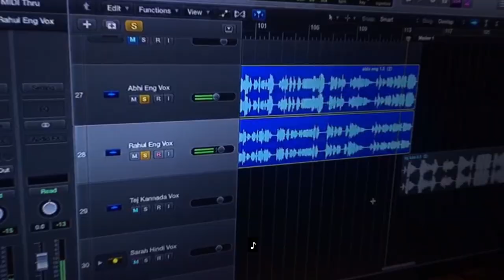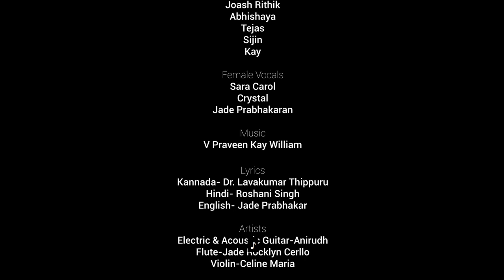YEH DESH | A Tribute to the COVID-19 Warriors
Watch as the music community of St. Joseph's College of Commerce release a song with lyrics from three different languages to show their respect to the frontline workers in this humanitarian battle against COVID-19.